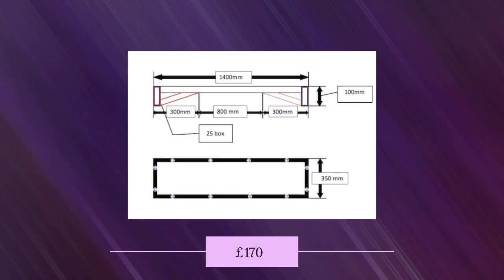IKEA Kallax Stand - AB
READY IN ABOUT 1 WEEK AFTER PURCHASE. DELIVERY TO THE US IN ABOUT 1-3 DAYS AFTER DISPATCHING. These steel stands are handmade and welded in Scotland and then painted with several thick coats of matt black paint. Then, just attach with several screws and you instantly just made your cube storage shelf 10x more stylish. The picture shows the stand with one of our handmade, reclaimed shelving units. We can make these to fit an IKEA kallax unit of any shape or size, and paint them in a variety of colors. Popular sizes are: 1 box 2 box 3 box 4 box (4 box is pictured if you lay it on its side. If you want to have a stand on the short side, purchase the 1 box). -Lift your unit up off the floor, making it a better height to sit on -Slight offset allows you to push the unit completely against the wall if you have a skirting board for further space savings and a flush finish -Put a TV on, or simply make the area feel more spacious if you can see underneath the shelf -Keeps your shelf from getting scuffed or scratched on the floor - Strong welded construction NOTE: Stand and Shelf are sold separately. To view the range of shelf options, visit my other listings